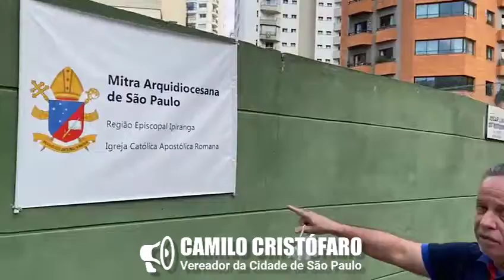Chácara Klabin terá uma igreja católica! (Junho 2021) • Vereador Camilo Cristófaro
📣 Camilo Cristófaro 📣
CONHEÇA O TRABALHO COMPLETO DESTE VEREADOR